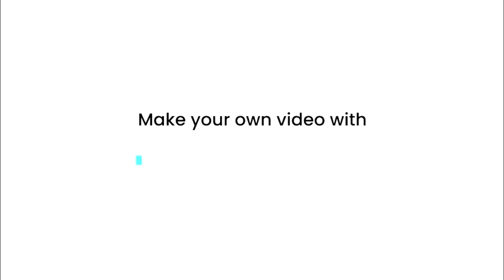Blunthead Tree Snake (Imantodes cenchoa)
Blunt head Tree Snake (Imantodes cenchoa)
Imantodes cenchoa - Snake

Imantodes cenchoa is a species of rear-fanged colubrid snake distributed in Mexico, Central America, and South America. Wikipedia

Scientific name: Imantodes cenchoa

Higher classification: Imantodes

Rank: Species

Kingdom: Animalia

** These snakes are known for their long, slender bodies and very large heads. Their pupils are very distinct from other snakes. Most snakes found around the world are known to have very poor vision and rely mostly on their smell and vibrations to detect signs of prey and predators. Arboreal snakes have much better vision among other classes of snakes. Blunt head tree snakes, on the other hand, have vertical slits for pupils which allow for the snake to look down. This trait is what gives the blunt head tree snake such an advantage over other snakes. Their eyes make up approximately 26% of its head.

💡 Audiotrack Music: better tomorrow

ফেসবুক পেজ লাইক করুন: 💡 Facebook Pages:
Help protect endangered animals বিপন্ন প্রাণী রক্ষার সাহাযার্থে

Welcome to A-Z Animals, an online animal Wikipedia where you can learn about all your favorite animals, and even some you may have never heard of!